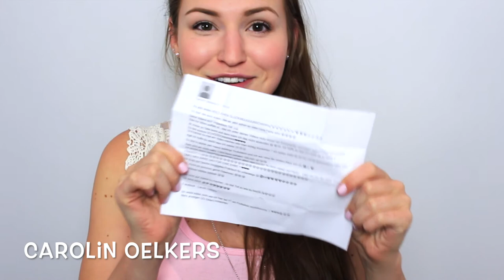HAST DU GEWONNEN?! :) | Lena's Lifestyle